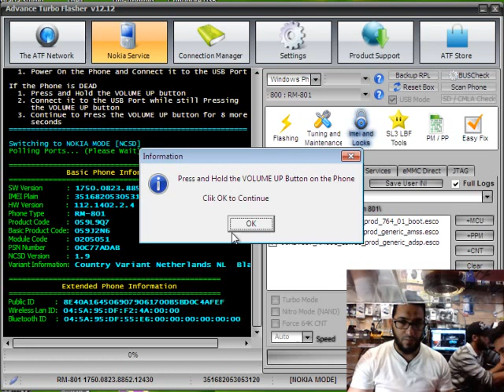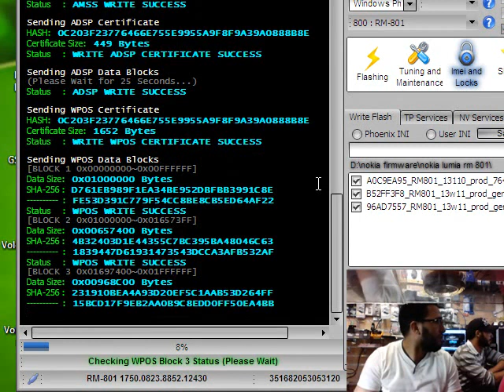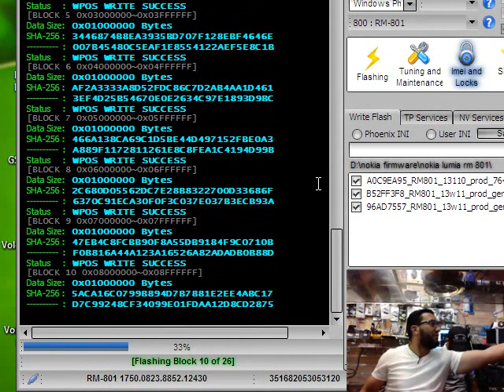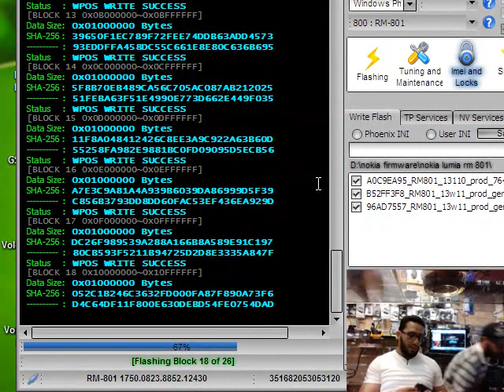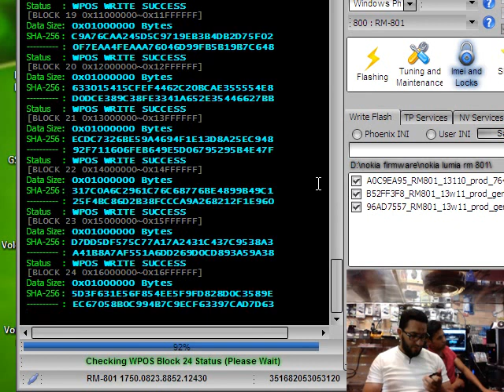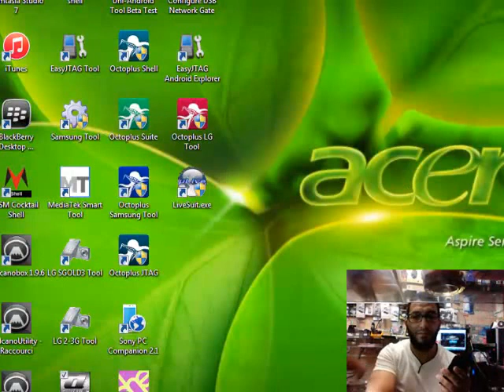how to flash nokia lumia 800 ATF BOX